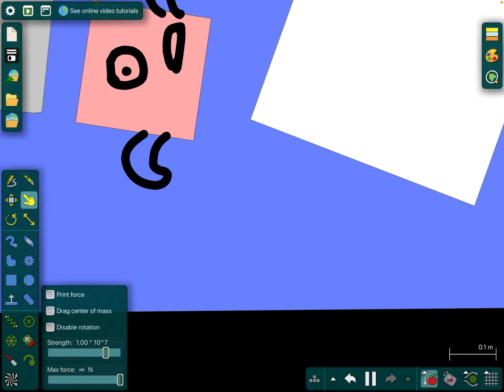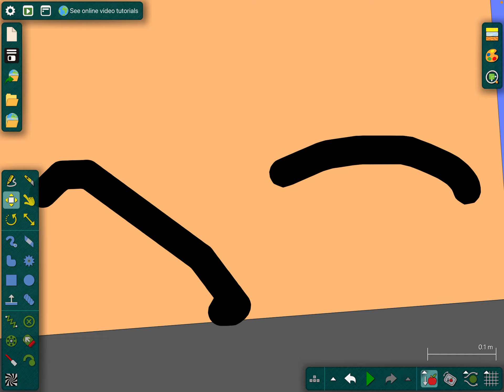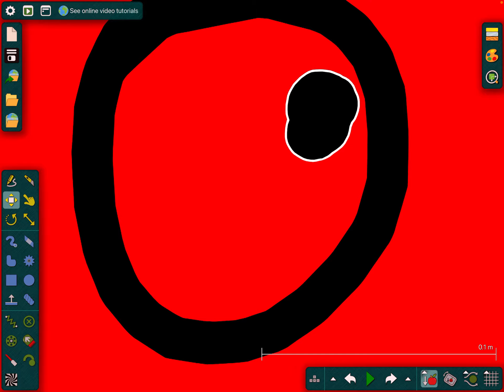The Numberblocks Show Season 1 Episode 9 in The Black Walls